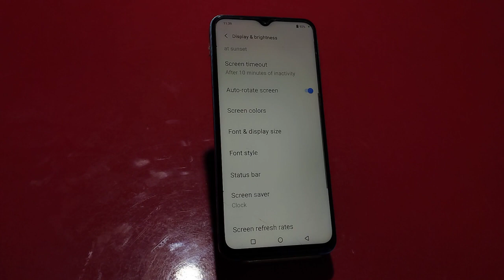How To Change Font Style In Realme A78 5G, Realme A78 5G Mein Font Style Setting Kaise Karen,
Font_Style_Change_ Realme A78 5G